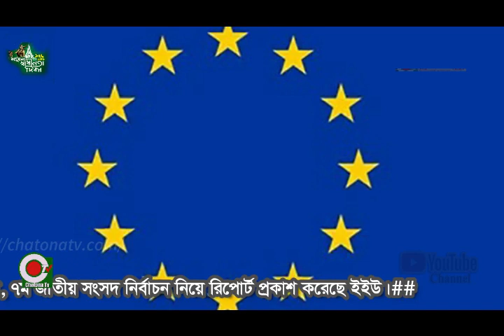## নির্বাচন আন্তর্জাতিক গণতান্ত্রিক নির্বাচনের মানদণ্ড পূরণ করতে পারেনি, ৭ম জাতীয় সংসদ নির্বাচন নিয়ে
## নির্বাচন আন্তর্জাতিক গণতান্ত্রিক নির্বাচনের মানদণ্ড পূরণ করতে পারেনি, ৭ম জাতীয় সংসদ নির্বাচন নিয়ে রিপোর্ট প্রকাশ করেছে ইইউ।#নরসিংদী